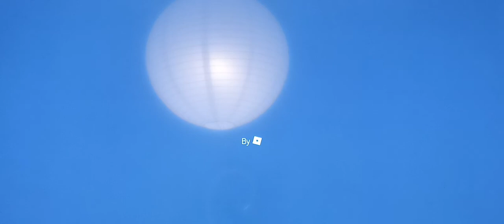Wir spielen Bewertet alle YouTuber